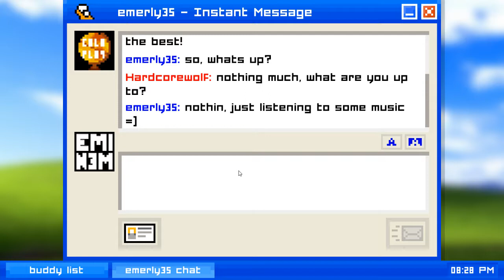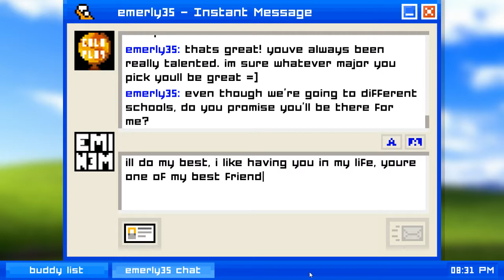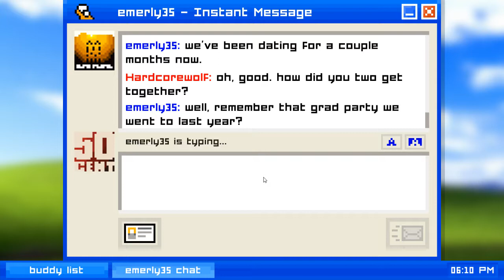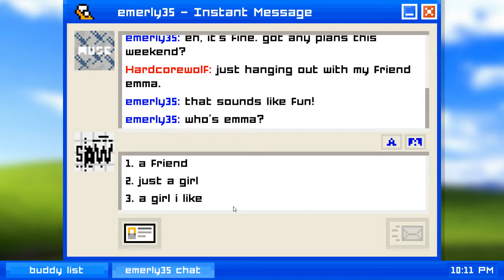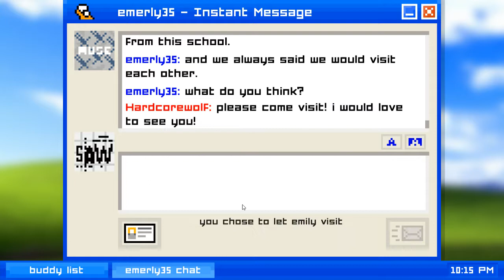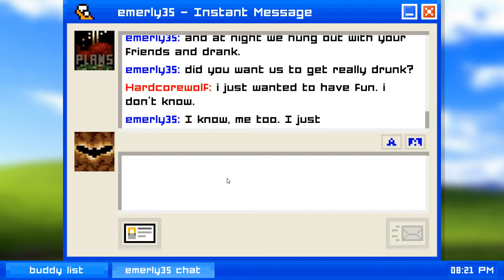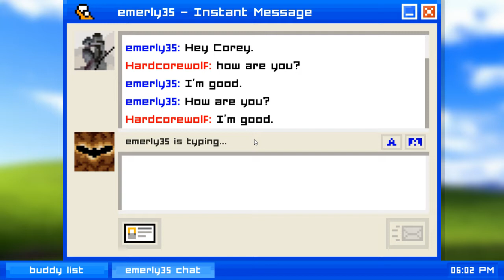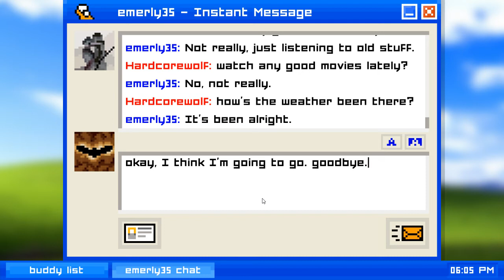PLEASE LOVE ME EMILY| Emily is Away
Hey whats up guys its Hardcorewolf12 here and I'm playing a game called Emily is Away. I'll see you guys later. Peace